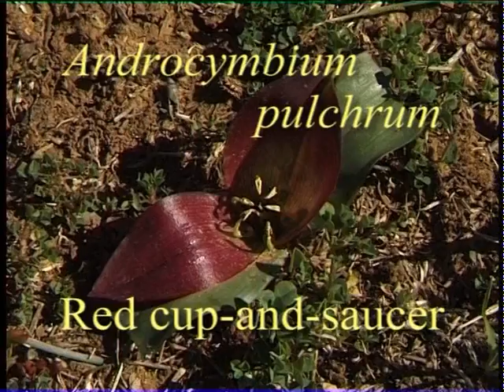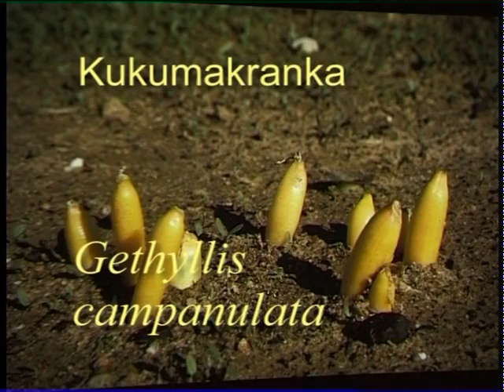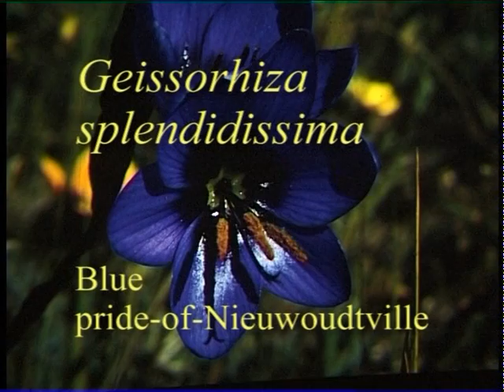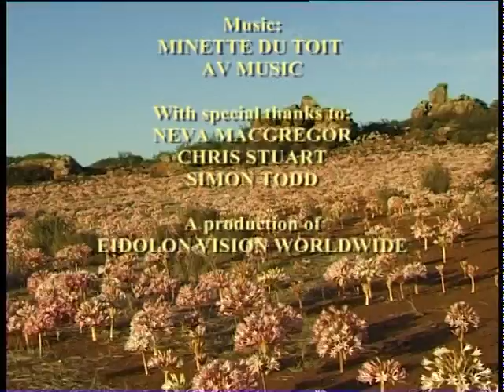Wild flower identification key - Glenlyon Experience part 2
This is part 2 of the original Glenlyon Experience. Images of the wild flowers of the Nieuwoudtville area are presented with scientific and common names in a short summary.